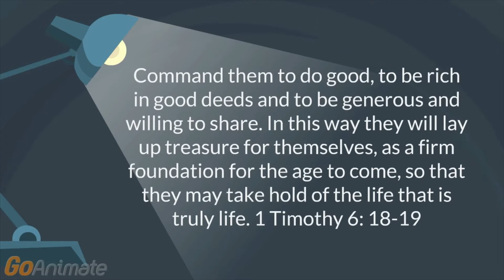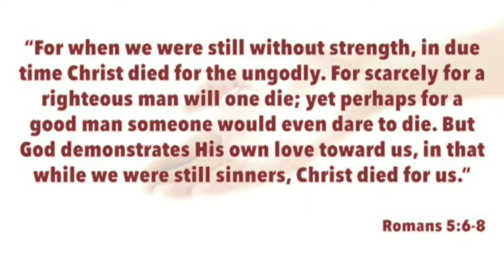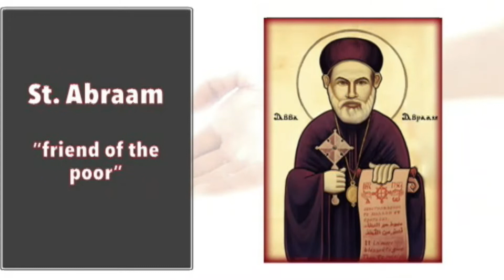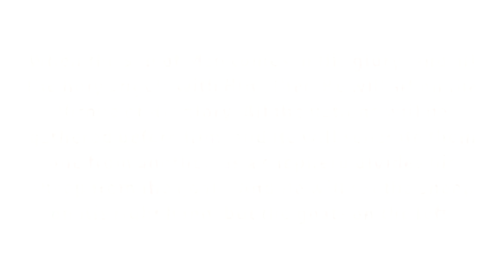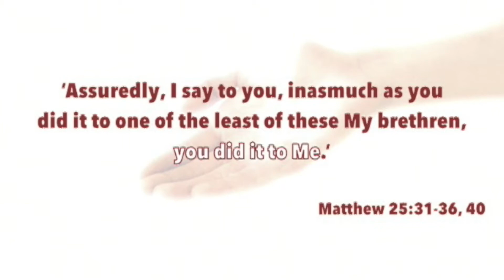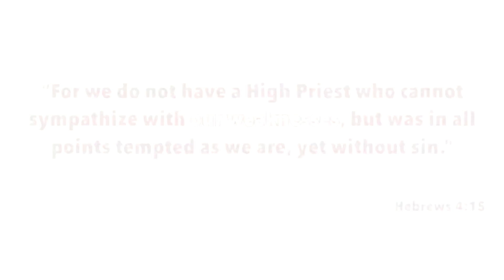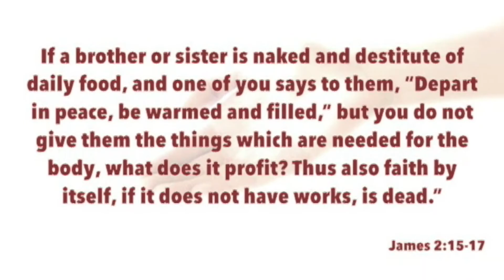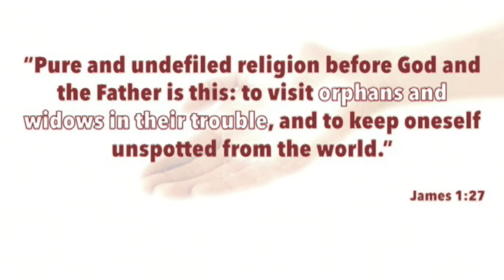Irrational Generosity - Part 3 - St Abraam: Friend of the Poor